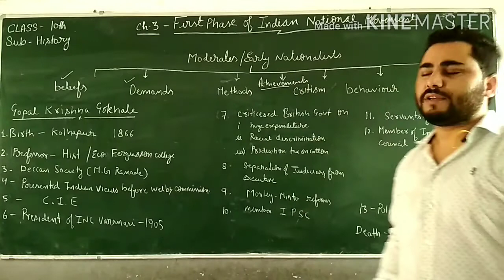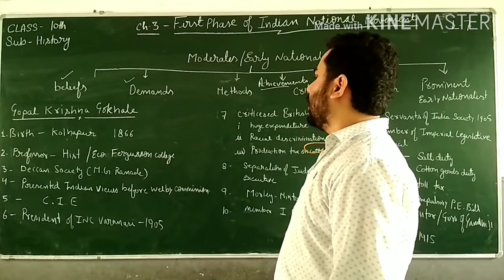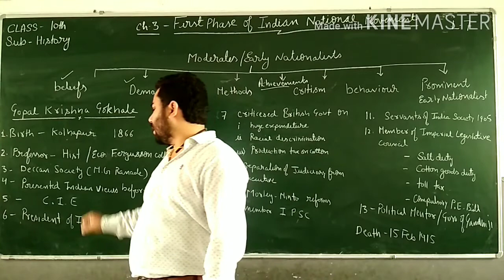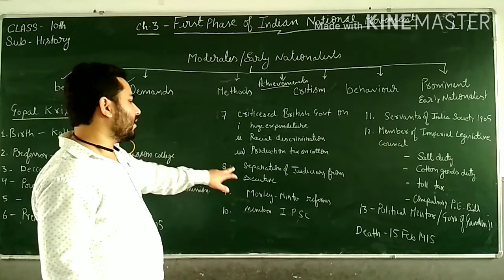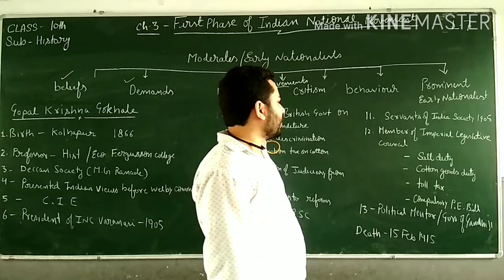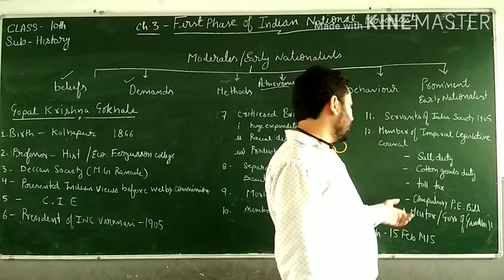GOPAL KRISHNA GOKHALE || Prominent Early National. (Moderates) Leaders || 1st Phase of Indian Natio